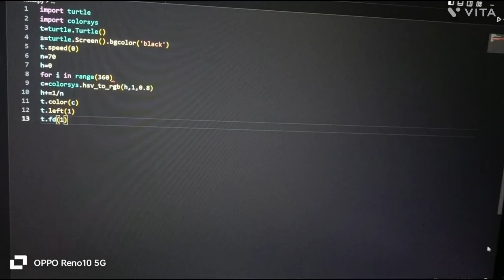how to create a graphics using python turtle 🐍 🐢